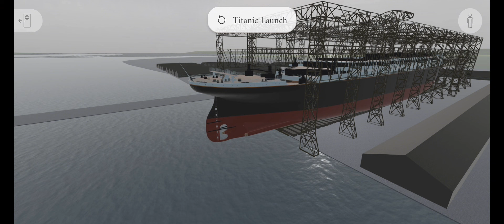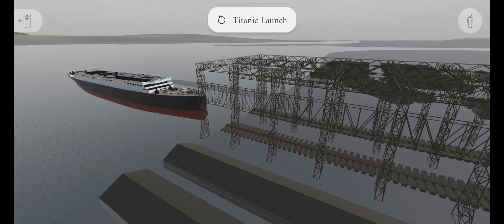RMS TITANIC FULL STORY!!!!! from launch to sink - Titanic 4D Simulator #5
Titanic 4D Simulator is a real Titanic simulator for Android!
Take an amazing walk along the outer decks of the famous and legendary passenger liner on your smartphone! This virtual tour allows you to fully immerse yourself in the atmosphere that so briefly reigned on this ship.

Free version:
⚓ Bow view
⚓ Deck A and amazing views
⚓ Fly over the whole ship
⚓ Harland & Wolff, Titanic Launch
⚓ Titanic Dock and Pump House

Premium version:
⚓ Open access to the entire ship
⚓ Deck D (Reception room)
⚓ Drive the Titanic
⚓ Titanic at night
⚓ Sinking of the Titanic
⚓ Wreck of the Titanic

titanic 4d simulator, titanic 4d simulator game, titanic 4d simulator offline gameplay, titanic 4d, titanic simulator android, titanic sinking simulator, titanic 3d